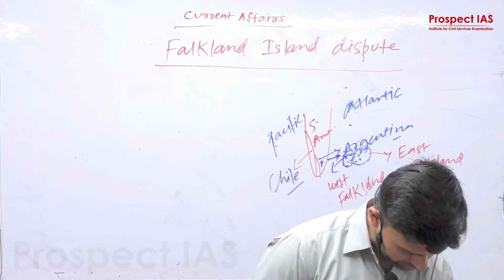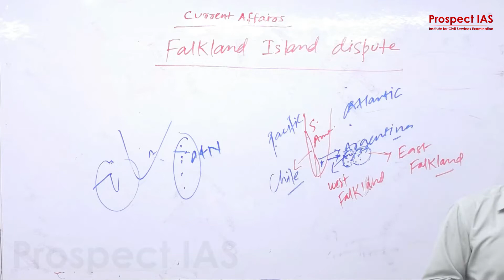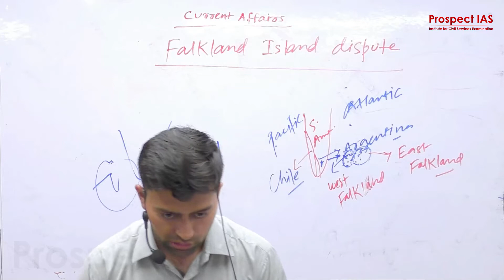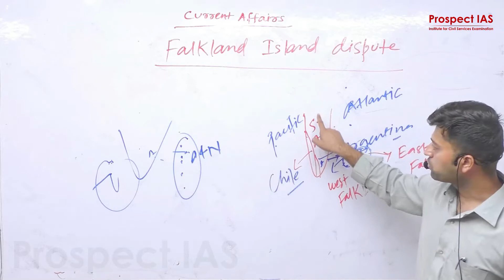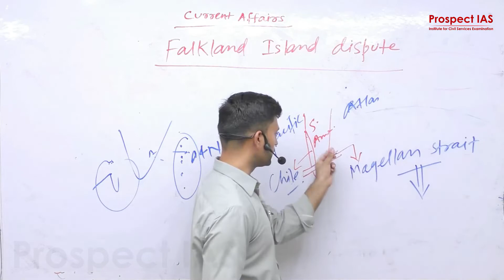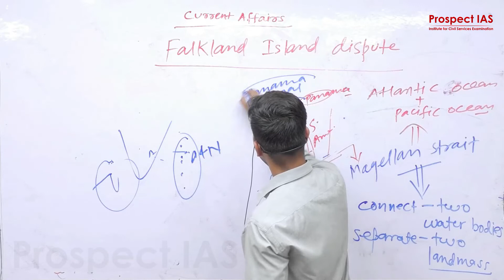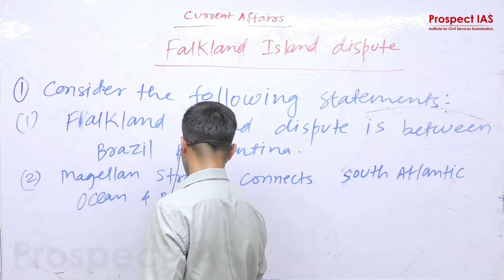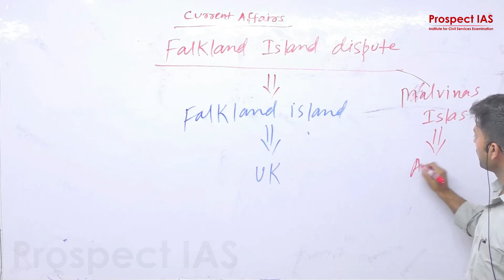Falkland Island Dispute UPSC Current Affairs - फ़ॉकलैंड द्वीप विवाद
डेमो क्लास के लिए Prospect IAS के क्लासरूम में आएं